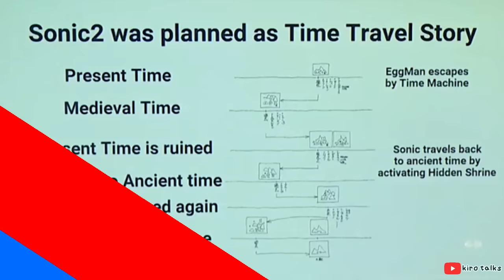When Japan & America Made Different Sonic Sequels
Sonic Origins is about to come out, so I decided to talk about Sonic 2 and Sonic CD.